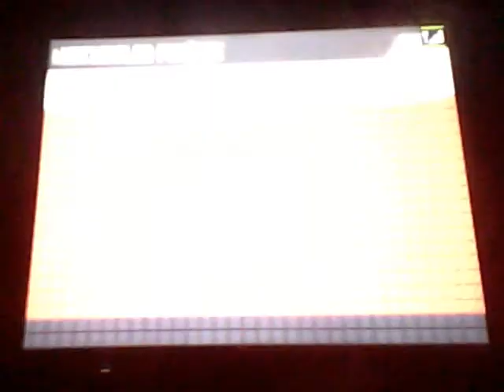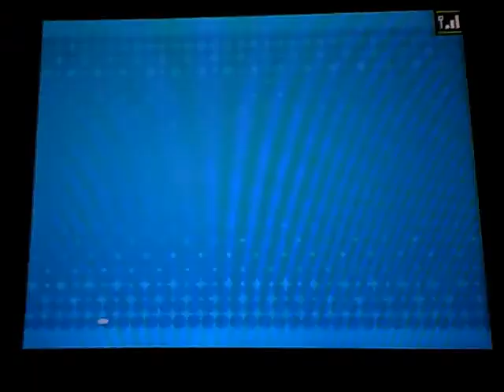Schillerpin & Ovalpin - Den Nationalen Pokedex vervollständigt in Pokemon Weisse Edition 2!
Endlich!
Ich habe meinen Nationalen Pokedex vervollständigt!
Ich habe es natürlich ohne cheats gemacht, nur mit Hilfe meiner Diamant, Platin, Heartgold und Weiss 1.
Ich möchte an dieser Stelle nochmal anmerken, das man die letzten 3 Pokemon (Genesect, Meloetta und Keldeo) weder gesehen, noch gefangen haben muss, um die Belohnungen zu bekommen, da diese Event Pokemon sind. Dies gilt auch für Deoxys, Jirachi, Mew & Celebi, welche ich jedoch trotzdem gefangen habe.